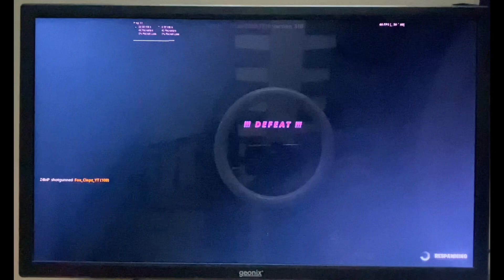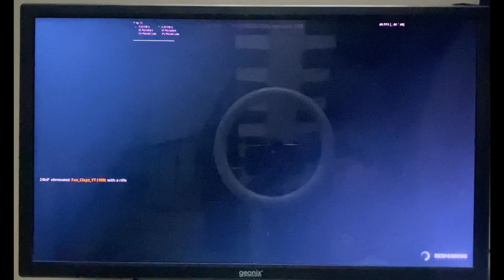Fortnite box fight 1v1 for the first time